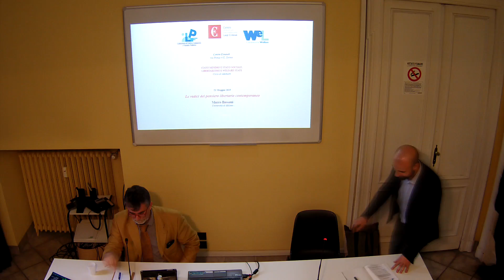Stato Minimo e Stato Sociale: Libertarismo e Welfare Stato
21 maggio 2015: "Le radici del pensiero libertario contemporaneo"
Relatore: Marco Bassani (Università di Milano). Parte 1